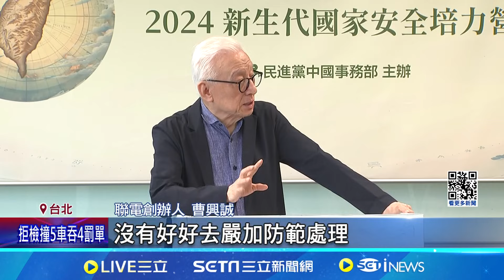長榮致歉稱反台獨 曹興誠緩頰受迫 籲錢拿回台繳稅 曹興誠稱"國會被中共走狗把持" 籲明年發動罷免│記者 許芷瑄 黃澄柏│【新聞一把抓】20240824│三立新聞台